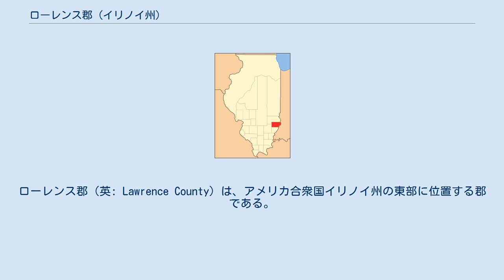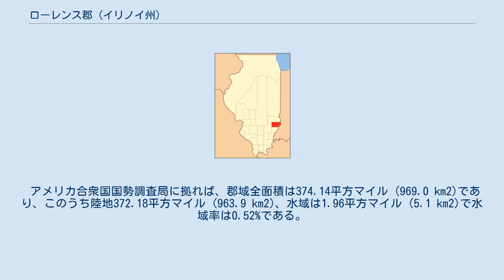ローレンス郡 (イリノイ州)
ローレンス郡（英: Lawrence County）は、アメリカ合衆国イリノイ州の東部に位置する郡である。
2010年国勢調査での人口は16,833人であり、2000年の15,452人から8.9%増加した。
郡庁所在地はローレンスビル市（人口4,348人）であり、同郡で人口最大の都市でもある。
 ローレンス郡は1821年にクロウフォード郡とエドワーズ郡の一部を合わせて設立された。
郡名は、米英戦争中の1813年、フリゲート艦USSチェサピークを指揮しているときに戦死したジェイムズ・ローレンス海軍大佐に因んで名付けられた。
ローレンスは致命傷を負いながら、「艦を諦めるな」という有名な文句を呟いたことで知られている。
 近年、郡庁所在地であるローレンスビル市の平均気温は1月の18°F (-8 ℃) から7月の88°F (31 ℃) まで変化している。
 ローレンス郡は下記9つの郡区に分割されている。